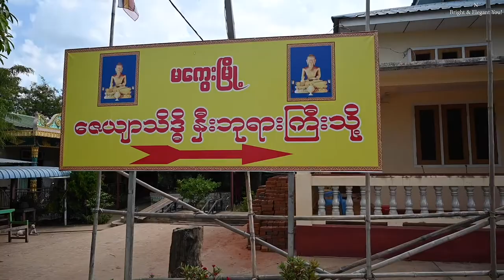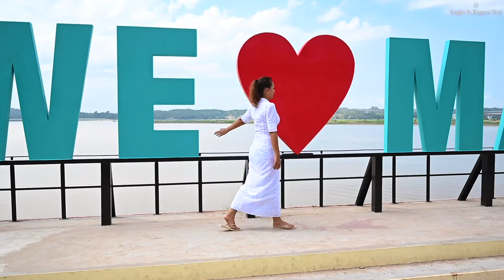Magway Trip Vlog | Nang Khin Zay Yar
🚘မကွေးသွားခဲ့တဲ့ ခရီးစဉ်တစ်လျှောက်မှာ  နန်းခင် ဖူးမြော်ခဲ့တဲ့ သမိုင်းဝင် စေတီ ဘုရား တွေကို အားလုံးဖူးမြော်လို့ရအောင် Video Clip လေးတင်ထားပေးတယ်နော်။ 🙏🙏🙏

🚘 မကွေးမြသလွန်စေတီတော်မြတ်ကြီး
🚘 ဇေယျာသိဒ္ဓိ နှီးဘုရား
🚘 သမိုင်းဝင် နဂါးပွက်တောင်တော်မြတ်
🚘 ရှင်ပင်စက္ကိန်းတဲ စေတီတော်မြတ်ကြီး

🎯 Facebook Video Link :
🎯 Instagram IGTV Link :